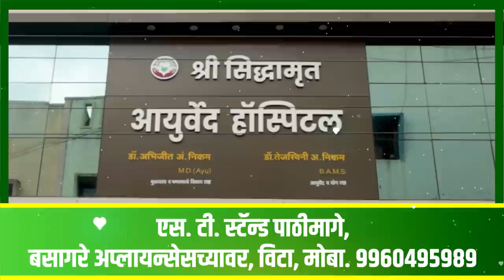पोलिस प्रशासनाची नक्कीच नाचक्की शर्यत पार बैलगाडी मालकाचे मत पहा ।। वज्रधारी न्यूज ।।